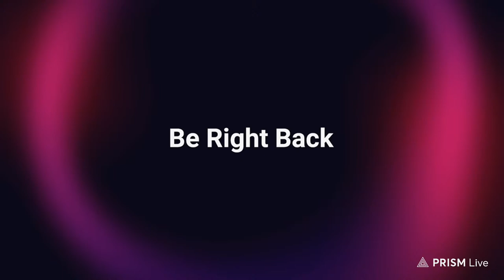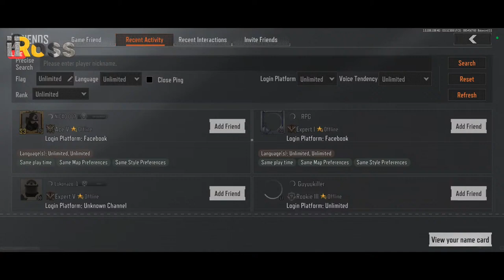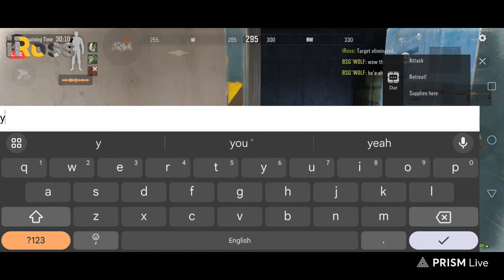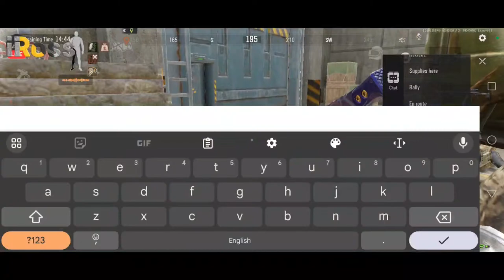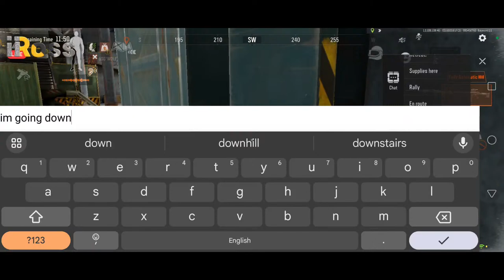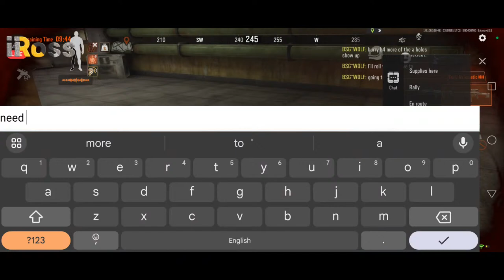🔴LIVE - ARMORY DERBY LEADERBOARD PUSH (Viewer Games) with iRoss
Device: Red Magic 8S Pro
Headset: None, I don't use any.
Screen recorder: Built in Red Magic